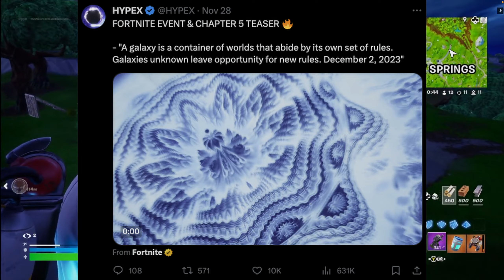Fortnite Big Bang Event Leaks Eminem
Hi Guys, In this video I'm going to be telling you about the Big Bang event and Eminem Leaks.